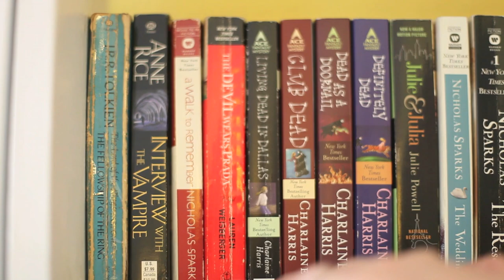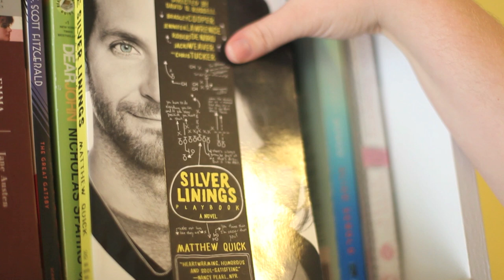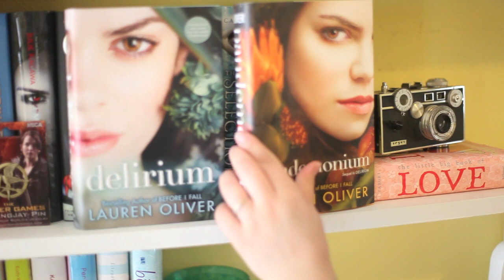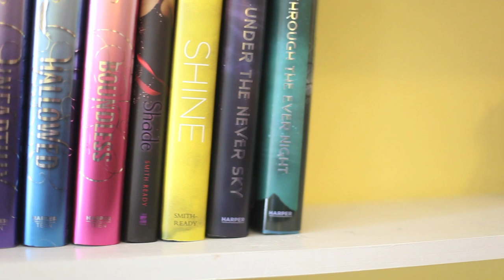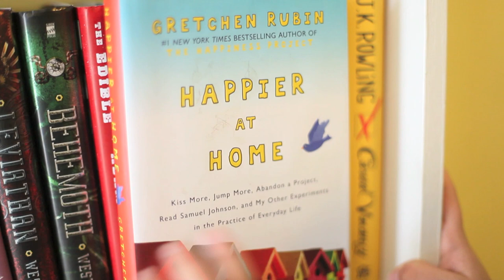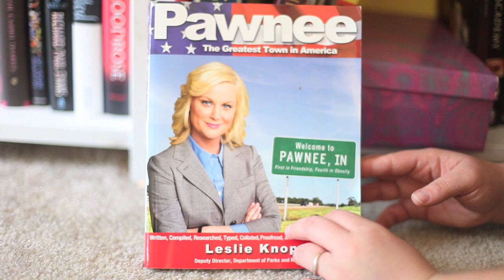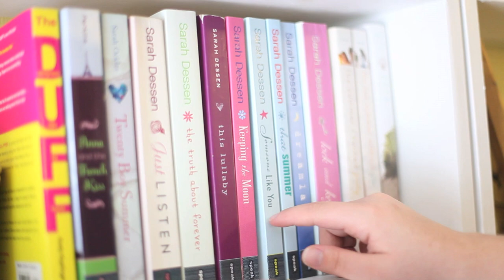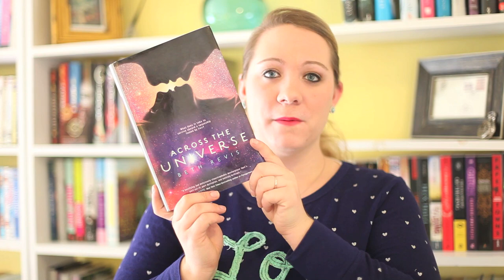Bookshelf Tour 2013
WATCH MY 2014 BOOKSHELF TOUR!